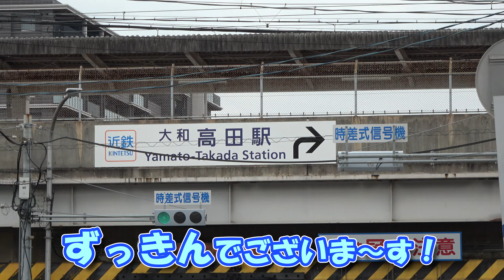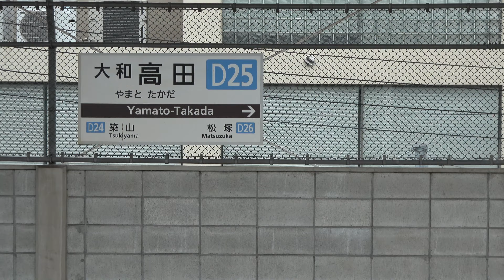【近鉄新型8A系】有料試乗会を上本町駅で密着！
毎度どうも！
0253チャンネルのおちこさんです。

今回は、近鉄新型8A系の試乗会を見学しに、
上本町駅まで行って来ました！

物凄い人です！
大人気です！

ずっきん曰く、
この8A系は奈良線の車両なので、
この上本町地上ホームにやって来るのは、
今後あまりないので、貴重な動画になるらしいです。

そんな貴重な瞬間をバッチリ撮って来ましたので、
是非最後までご覧下さいませ！